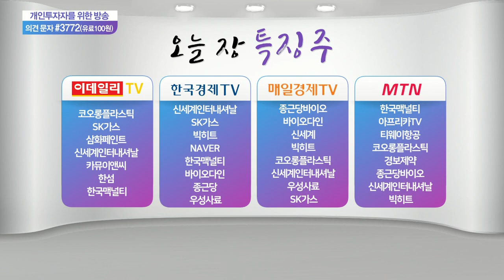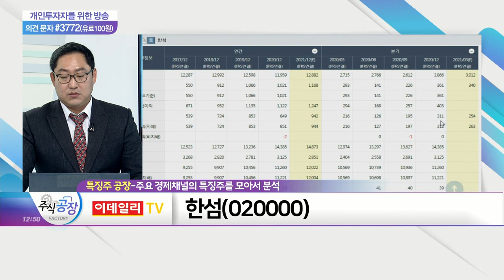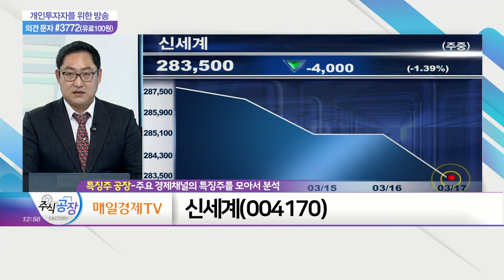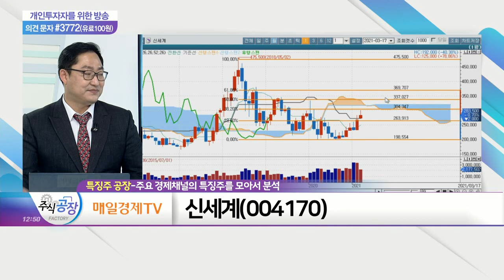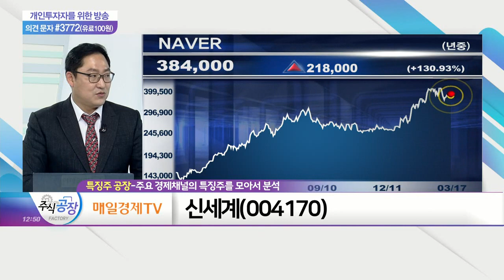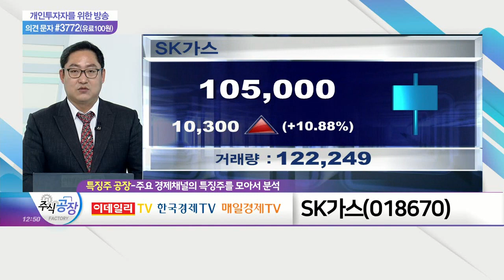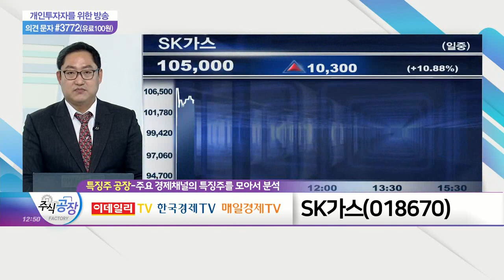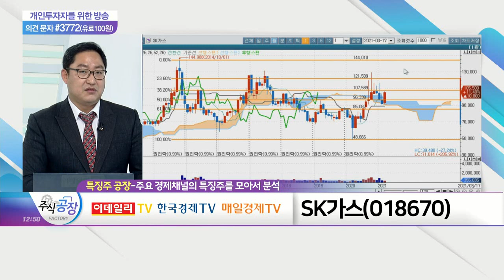한섬(020000)·신세계(004170)·SK가스(018670)_특징주 공장 (20210317)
한섬(020000)
- e커머스 채널 확대로 안정적 실적 유지
- 작년 매출, e커머스 채널 비중 18%로 성장
- '더현대서울' 개장·화장품 사업 등 외형성장 기대

신세계(004170)
- NAVER와 2,500억원 규모 지분 맞교환
- 양사 시너지 효과로 빠른 배송 서비스 구축 목표
- NAVER의 기술력+신세계의 상품 기획력 결합 기대

SK가스(018670)
- SK디스커버리의 지분 공개 매수에 강세
- LNG·LPG 통한 수소시장 진출 적극 타진
- 동사가 출자한 '코리아에너지터미널' 2024년 완공